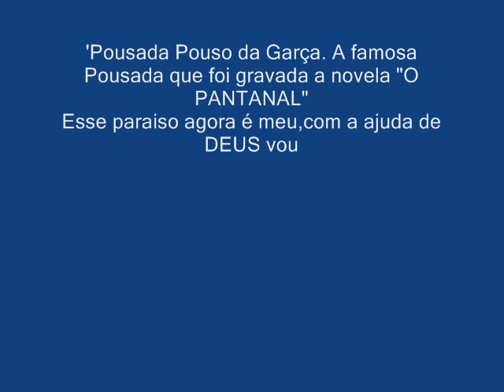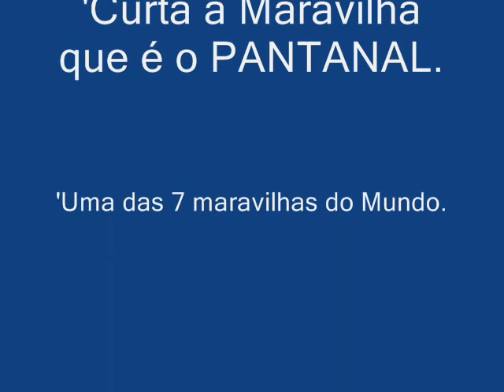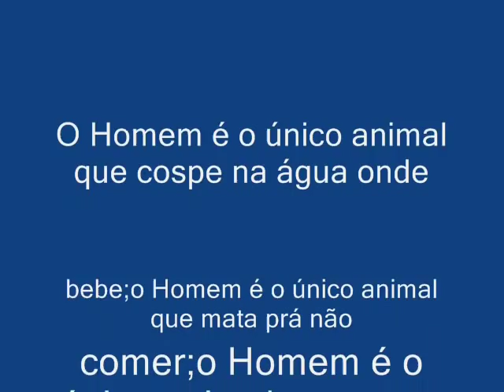'Pousada Pouso da Garça/Pantanal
Fala sobre o pantanal , sendo uma das 7 maravilhas do mundo.Venha comigo conhecer
esse mundo maravilhoso aquático.